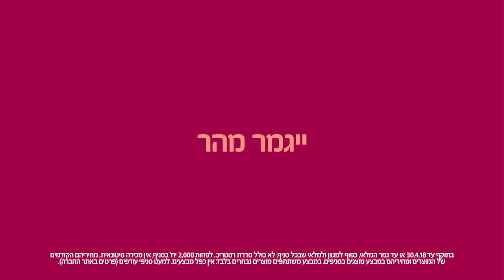מבצע מטורף במשביר! מחלקת איפור וטיפוח בהנחות ענק